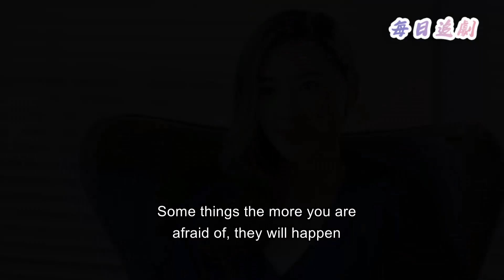妻子不計前嫌幫小三升職，小三卻恩將仇報洩露機密，妻子不忍了開始反擊！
該視頻來源於電視劇片段  ZCSGJSH  54